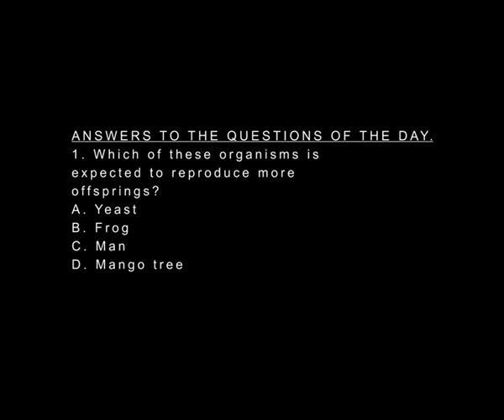ANSWER TO THE QUESTION OF THE DAY - ADVANTAGES AND DISADVANTAGES OF COMPLEX AND SIMPLE BODIES